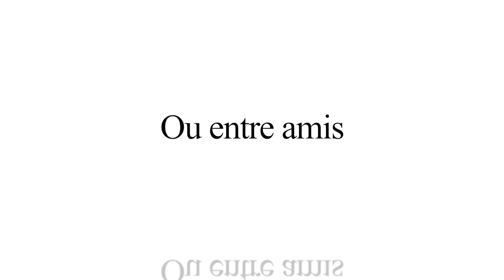MONOPOLY ARIÈGE publicité // Ariège Drone Solutions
Le Département de l’ARIÈGE et BM Services® nous offrent une édition Ariège du Monopoly.
Une façon ludique de découvrir notre département, ses richesses patrimoniales et naturelles qui nous entourent mais aussi ses événements culturels/sociaux. Ce Monopoly saura ravir tous les amoureux de notre belle Ariège et vous permettra de passer un moment conviviale en famille ou entre amis.
(publicité à but non lucratif)

Les Points de vente du Monopoly Edition ARIÈGE

- Ax-les-Thermes : Office du Tourisme des Pyrénées Ariégeoises
- Foix : Office du Tourisme / E. Leclerc / Librairie Majuscule
- Lavelanet: Office du Tourisme / Musée du textile et du peigne en corne
- Les Cabannes: Espace Nordique de Beille
- Le Mas-d’Azil : Office du Tourisme
- Lezat sur Lèze : Bureau de tabac/presse
- Mirepoix : Maison de la presse
- Saint Lizier : Maison de la presse
- Pamiers : E. Leclerc espace culture / King Jouet / Jouet Club
- Toulouse : La Crèmerie des Biquettes.